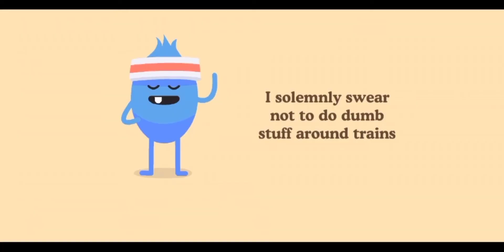Dumb Ways To Die... Again...